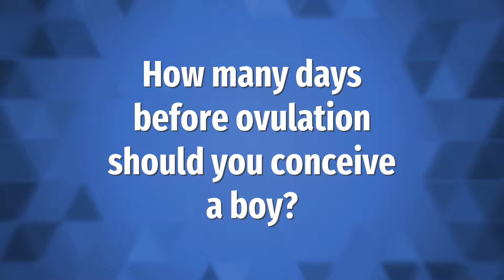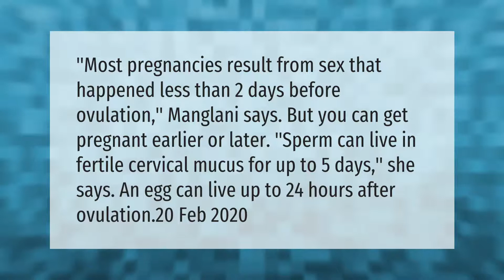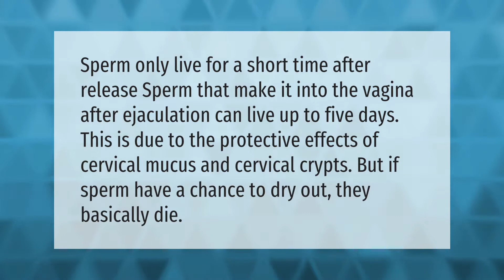How many days before ovulation should you conceive a boy?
00:00 - How many days before ovulation should you conceive a boy?
00:42 - Can I get pregnant with a boy 2 days before ovulation?
01:15 - Does Shettles method work for a boy?
01:46 - How long does Y sperm stay alive?

Laura S. Harris (2021, April 8.) How many days before ovulation should you conceive a boy?
    AskAbout.video/articles/How-many-days-before-ovulation-should-you-conceive-a-boy-235292